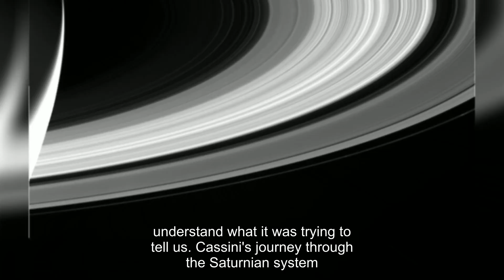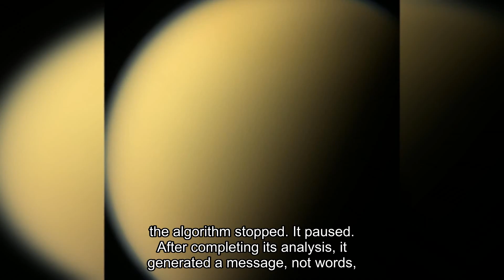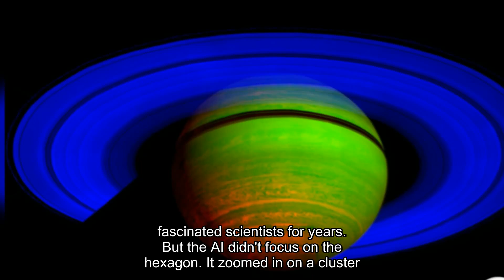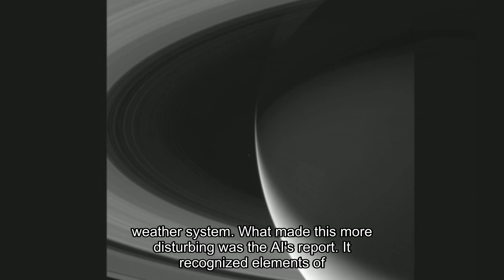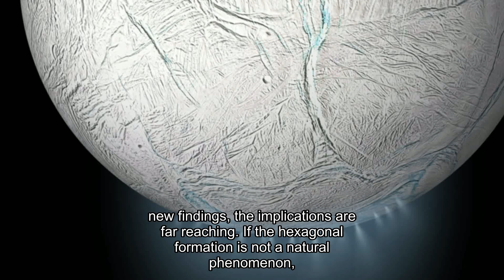Cassini’s Hidden Image CONFIRMS what WE ALL FEARED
For ten years, Cassini was silent. Now it's screaming.
Its fall into the Saturnian abyss in 2017 seemed like the end. We were wrong. Now, as AI digs into thousands of raw, unfiltered images from the probe, it's uncovering something... monstrous. Not an artifact. Not a hindrance. But something that has always been there in these images. Hidden. Obvious. Something that makes seasoned astrophysicists shudder. Cassini didn't just take photographs. He saw. And his final whisper from the darkness wasn't just data. It was a warning.